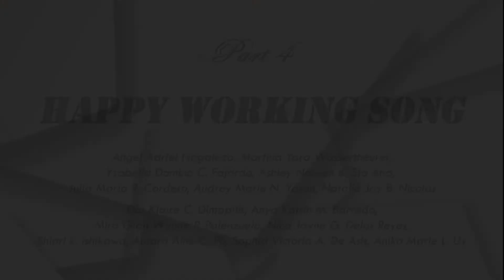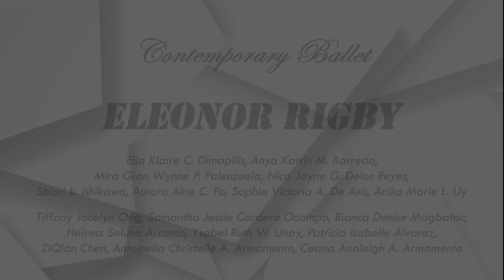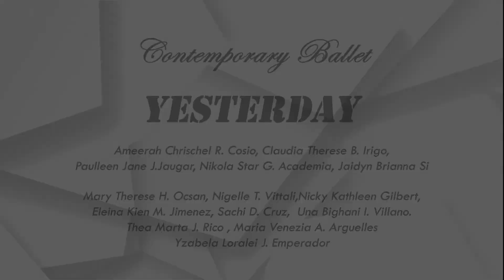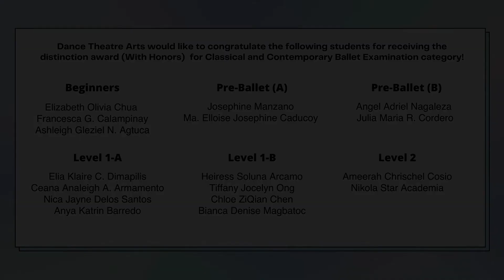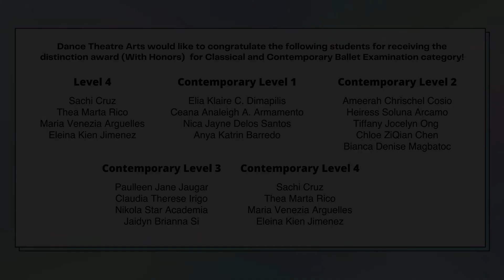Dance Theatre Arts Philippines - Culminating Activity 2021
Dance Theatre Arts Philippines' 12th Annual Culminating Activity.

"We train children in a carefully Disciplined, Professional Environment, to ensure their proper development and maturity in their choice of Art."